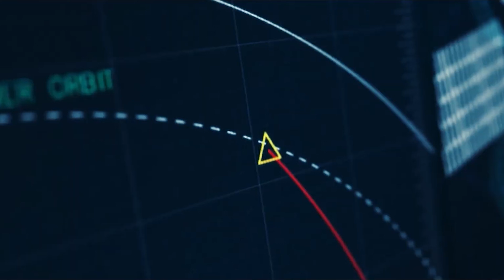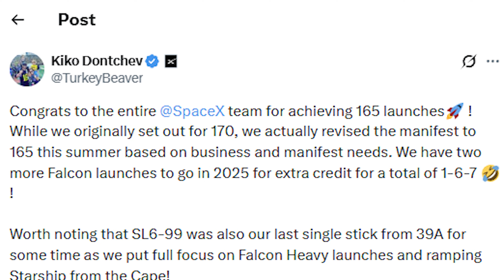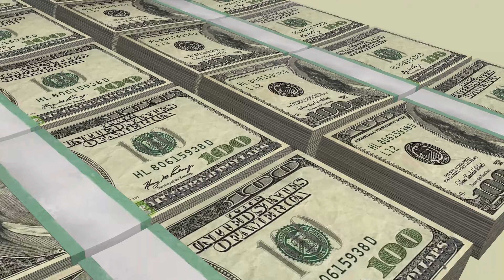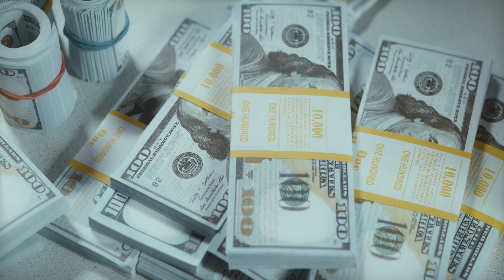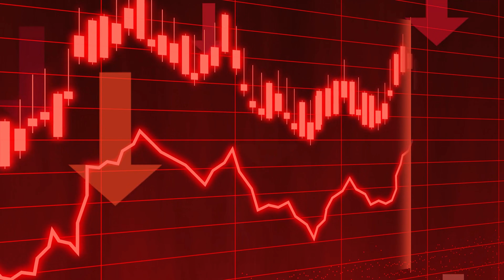What Space Force just did with Rocket Lab after SpaceX Shocked Blue Origin!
While the giants of the space industry are focused on heavy-lift rockets, Rocket Lab has a once-in-a-generation chance to lock down the small-launch market.
A clear example is what just happened recently. Beside SpaceX, The U.S. Space Force also awarded Rocket Lab contracts worth hundreds of millions of dollars, choosing them over other providers to carry out a critical national security mission, something Blue Origin simply can’t do.
So what is that mission exactly? And what does it reveal about Rocket Lab’s position compared to Blue Origin moving forward?
Back in November, the entire space community was buzzing when Blue Origin successfully launched New Glenn on its second flight. This is a massive heavy-lift rocket, and the booster came down for a picture-perfect landing on a drone ship at sea, straight out of a Hollywood movie.
The mission, called Escapade, carried two advanced twin NASA satellites heading all the way to Mars, designed to study the planet’s magnetosphere. Sounds impressive, right? A huge rocket, cutting-edge reusability, a deep-space mission, Jeff Bezos definitely had reasons to be proud.
Despite all that, Blue Origin only earned about 20 million dollars for this launch. That’s a surprisingly modest number for a heavy-lift rocket. The reason? This was essentially a discounted flight, with NASA helping fast-track New Glenn’s certification.
Now fast-forward to December 18, 2025.
Rocket Lab opened the launch window for Electron, their small, lightweight rocket, launching from Wallops Island, Virginia. This flight was for a U.S. Space Force mission called STP-S30, nicknamed “Don’t Be Such A Square.” The payload? Just four experimental DiskSats, flat, disk-shaped test satellites. No Mars. No deep space. Nothing flashy.
And yet, this single Electron launch was worth 14.4 million dollars. Let that sink in.